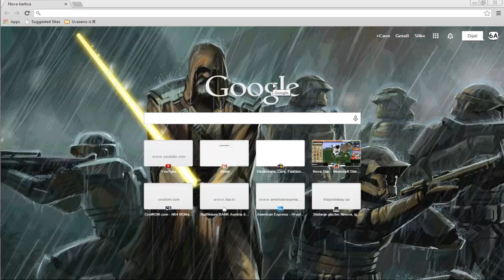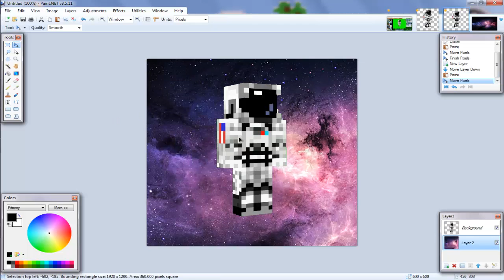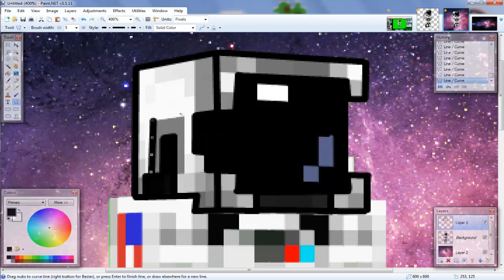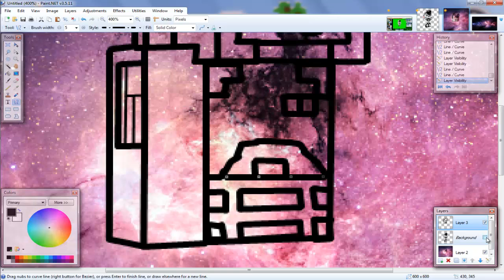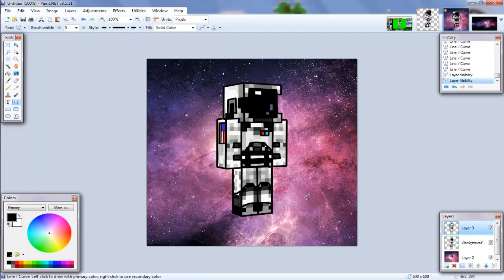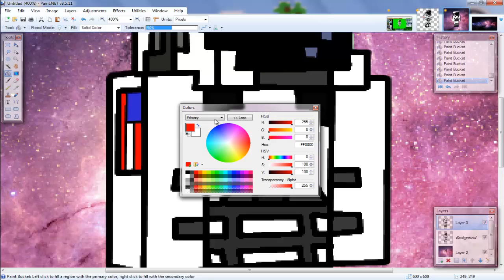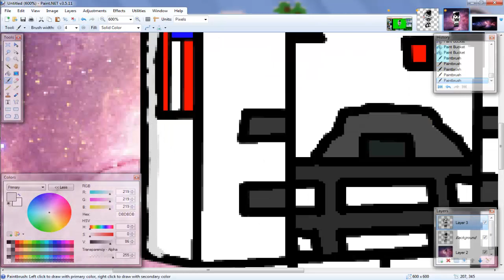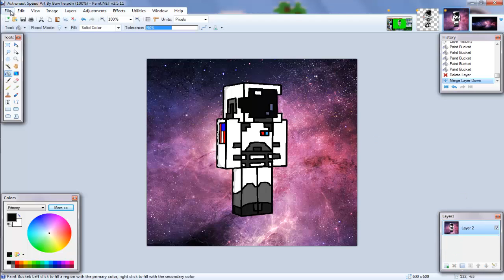Minecraft Speed Art - Astronaut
Hey Peepz  my name is BowTie.
This video is completly random so no comment.